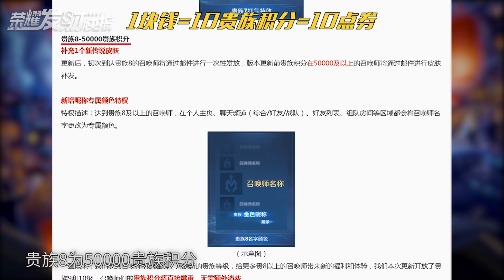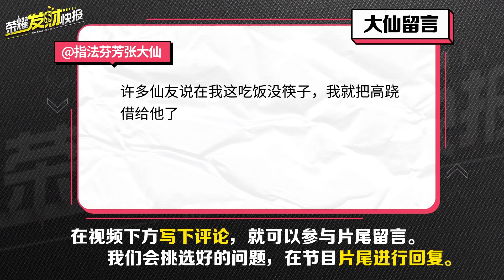【荣耀发财快报】限定皮肤荣耀典藏全部白嫖，贵族10级横空出世，与好友皮肤共享